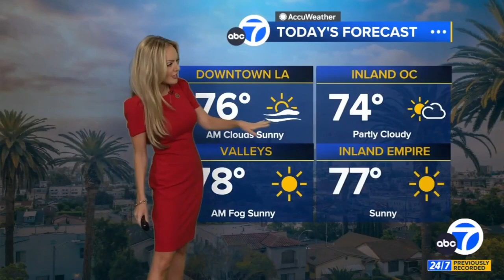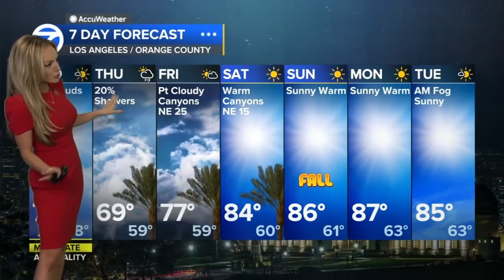Shayla Girardin 🍑 warns of weather whiplash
Meteorologist, Shayla Girardin provides the 7 day forecase citing below average temperatures for now but the heat comes back eventually.